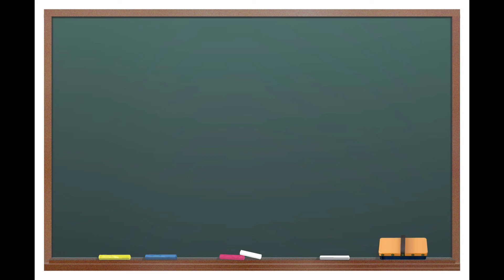30秒AV女優紹介 今夜セクシーな彼女はこの子「夏目優希」